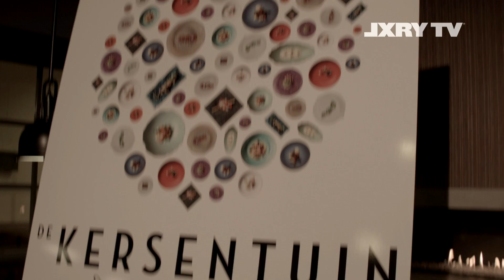LXRY TV Heropening Restaurant Kersentuin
Na een grondige verbouwing is in het Bilderberg Garden Hotel, restaurant De Kersentuin heropend. De sleutelwoorden voor de nieuwe Kersentuin zijn: casual, flair en kosmopolitisch. Voor de heropening is tweesterren Michelin chef Stefan van Sprang, van restaurant ‘Aan de Poel’ in Amstelveen, aangetrokken. Hij heeft het menu samengesteld en na verloop van tijd zal zijn rechterhand Wessel Ruijmgaart hier de dagelijkse leiding gaan voeren. Kortom, genoeg reden voor Carsten Klint om een kijkje te nemen en wat te proeven!